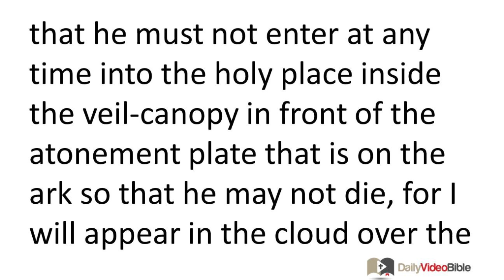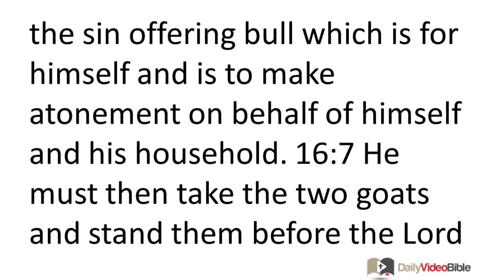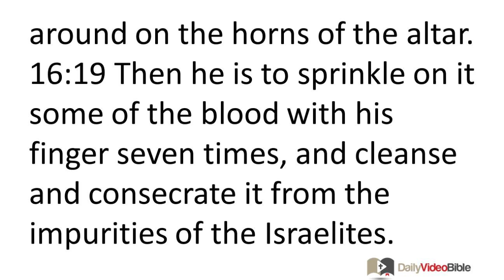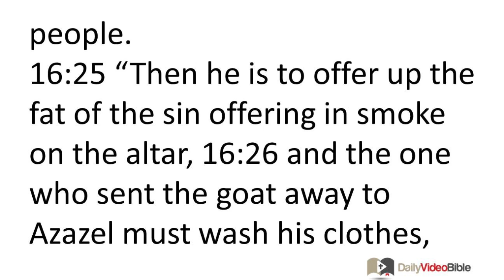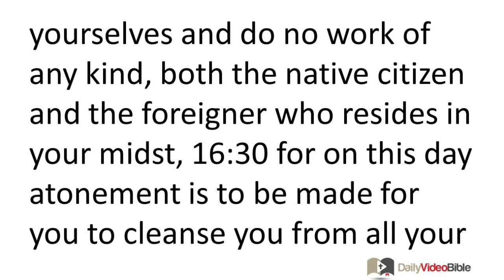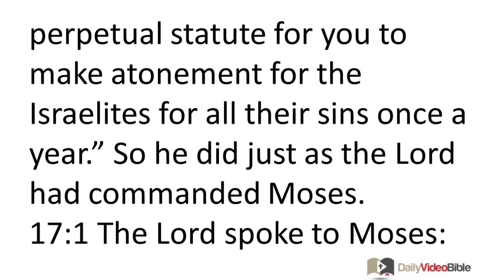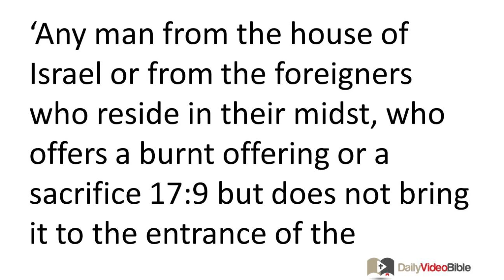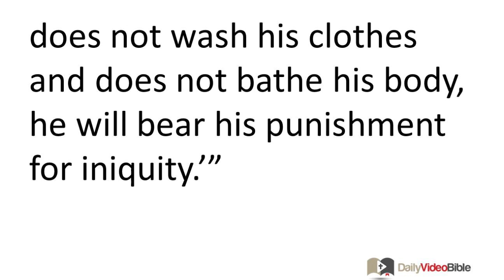February 26 Leviticus 16 and 17 Old Testament for the Daily Video Bible DVB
Leviticus 16:29-34 - Review of the Day of Atonement
16:29 "This is to be a perpetual statute for you. In the seventh month, on the tenth day of the month, you must humble your-selves and do no work of any kind, both the native citizen and the foreigner who resides in your midst, 16:30 for on this day atonement is to be made for you to cleanse you from all your sins; you must be clean before the LORD. 16:31 It is to be a Sabbath of complete rest for you, and you must humble yourselves. It is a perpetual statute.
16:32 "The priest who is anointed and ordained to act as high priest in place of his father is to make atonement. He is to put on the linen garments, the holy garments, 16:33 and he is to purify the Most Holy Place, he is to purify the Meeting Tent and the altar, and he is to make atonement for the priests and for all the people of the assembly. 16:34 This is to be a perpetual statute for you to make atonement for the Israelites for all their sins once a year." So he did just as the LORD had commanded Moses.